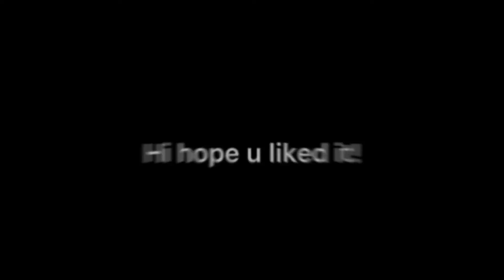|| ✨😏 That my ✨BESTFriend ✨ 😏✨ || Me and my Friend|| BunnyBoba Gacha @ wolfie_pie